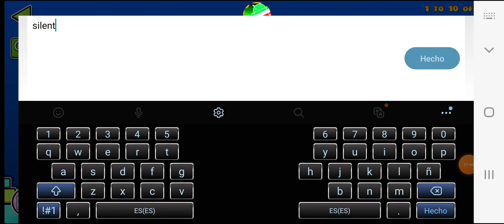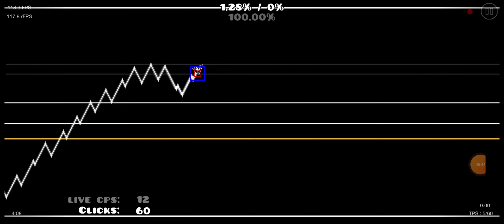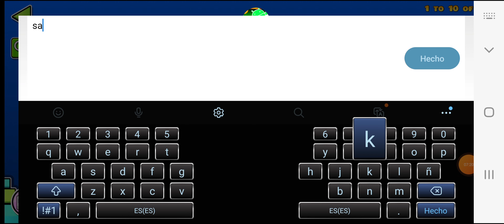Prueba de que no uso hacks...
Bueno, en resumen en este vídeo demuestro que no uso speedhack ni nada parecido.